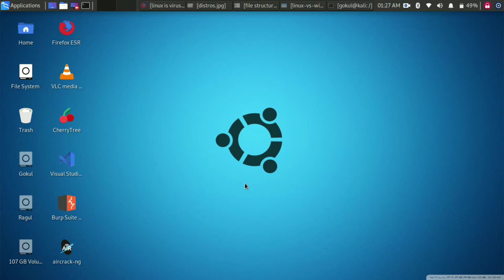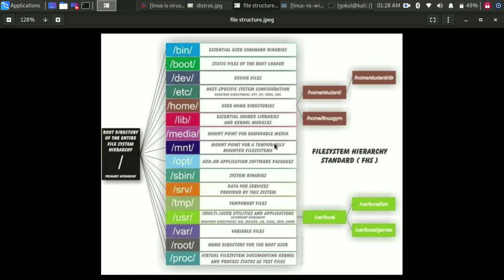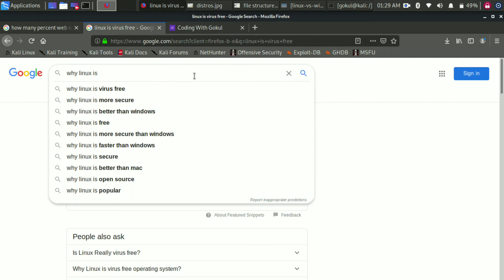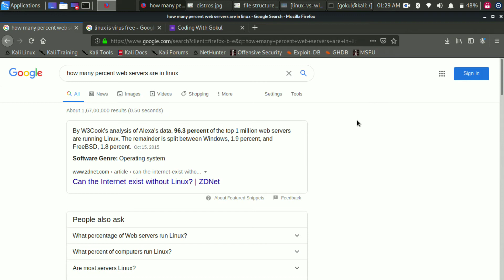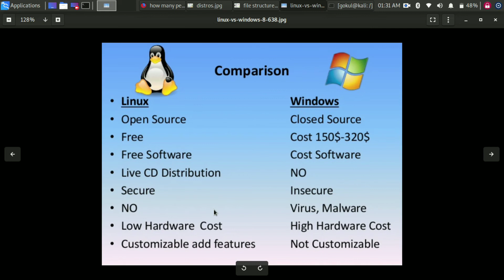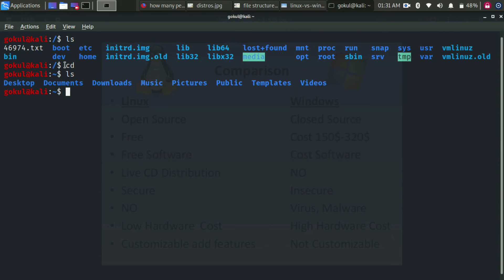Introduction - Linux for Beginners in Tamil | Tutorial #1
Fill this google form for command sheet !

Linux command sheet !!